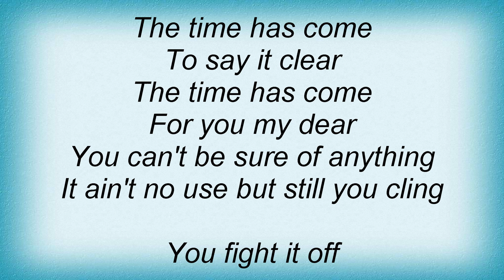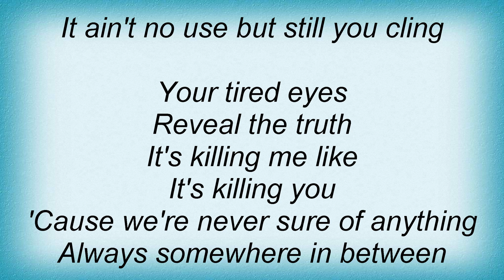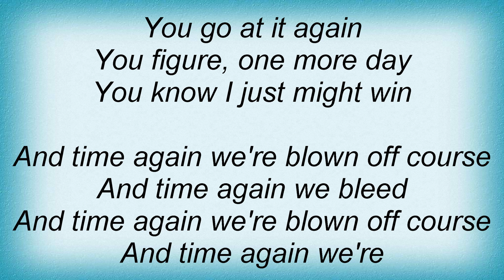Arid - In Praise Of Lyrics